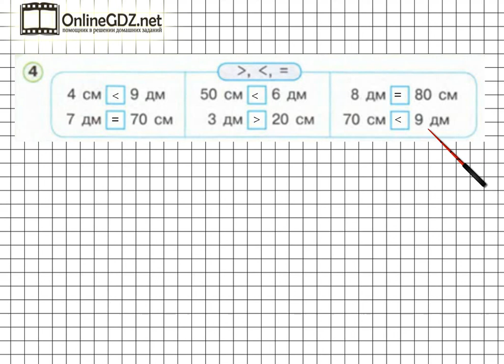Урок 27 Задание 4 – ГДЗ по математике 1 класс (Петерсон Л.Г.) Часть 3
В данном номере сравниваем числа.